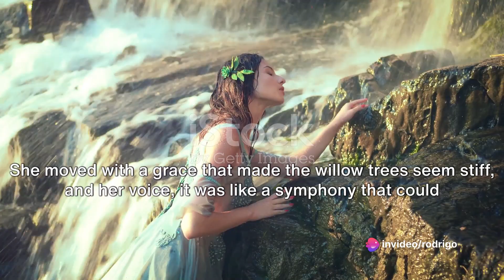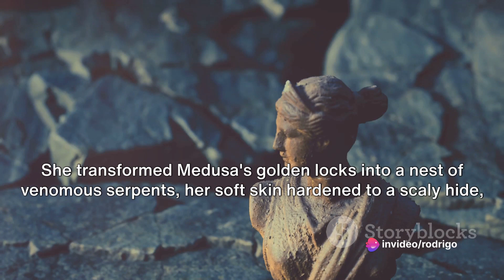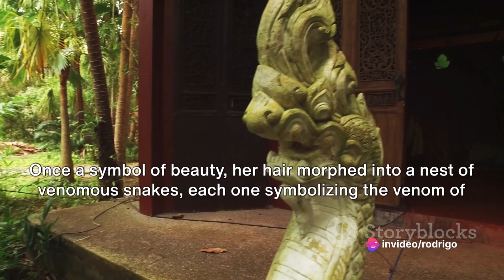Medusa's Curse: A Tale Shrouded in Mystery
Embark on an enthralling journey into the ancient world of Greek mythology as we delve into the enigmatic story of Medusa's Curse. This video explores the captivating tale, shedding light on the myths and legends surrounding the cursed Gorgon. Discover the rich tapestry of ancient narratives, as we delve into the mysteries and explore the dark and alluring aspects of this mythological story. Join us as we peel back the layers of this timeless narrative, leaving you with a sense of wonder and intrigue about the world of Medusa.

Join us in this exploration of myth and mystery, where we navigate through the twists and turns of Medusa's Curse, revealing its hidden truths and untold secrets. Dive into the mythical realm as we journey through the enigmatic, weaving an intricate narrative that has captivated audiences for centuries. Discover the allure of Medusa's Curse, a tale that continues to fascinate and perplex.

Immerse yourself in the world of Medusa's Curse, where the boundaries between fact and fantasy blur, and where the enigma of this timeless story comes to life.